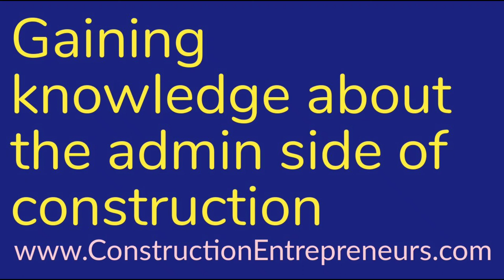What happen if you don't apply what you learned - Construction Entrepreneurs school and Services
The end goal is the apply what you learn.

Upcoming class July 7th 2021

FREE CLASS
(Valued at $1,150)

New Class Alert.

What we will cover:
Proposal Design/Layout
How detailed should you be
Should you show item prices
Importance of exclusions
Company protection
Payment schedules
Following the specs
Allowances
And more.